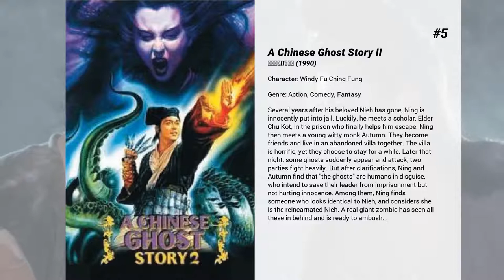Best Joey Wong movies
Welcome to... Best Joey Wong movies! In our channel you will find hundreds of TOPS and rankings of the best films of all genres, actors and nationalities.

Best Joey Wong movies presents...

7. City Hunter
A self-indulgent private investigator winds up on a cruise ship full of rich patrons, gorgeous women, murderous terrorists, and scarce food.

6. A Chinese Ghost Story III
Having slept for a century, the monstrous Tree Devil is now awaken and starts finding lost souls again. One stormy night, a wise High Priest and his student Fong pass by the Orchid Temple and realize that it is haunted. Fong encounters two evil spirits, the seductive Lotus and her hated sister Butterfly in the temple. Although Fong knows his master wants to capture them, he finds himself being attracted by them so he sets them free. The monks stay at the temple has to be prolonged since Fong carelessly loses the valuable Gold Buddha. Later on, they come to a corrupt local town, while the High Priest meets Yin by chance and a series of misunderstandings evolve. Meanwhile, Fong encounters Lotus again and finds himself falling in love with her.

5. A Chinese Ghost Story II
Several years after his beloved Nieh has gone, Ning is innocently put into jail. Luckily, he meets a scholar, Elder Chu Kot, in the prison who finally helps him escape. Ning then meets a young witty monk Autumn. They become friends and live in an abandoned villa together. The villa is horrific, yet they choose to stay for a while. Later that night, some ghosts suddenly appear and attack; two parties fight heavily. But after clarifications, Ning and Autumn find that "the ghosts" are humans in disguise, who intend to save their leader from imprisonment but not hurting innocence. Among them, Ning finds someone who looks identical to Nieh, and considers she is the reincarnated Nieh. A real giant zombie has seen all these in behind and is ready to ambush...

4. God of Gamblers
Chow Yun-Fat plays Ko Chun, an extremely talented and well known gambler. On the eve of a big confrontation with a famous Singaporean gambler, Ko walks into a trap set by Knife, an avid but a so-so gambler (Andy Lau), meant for an Indian servant. Struck on the head, Ko suffers from amnesia and regresses to a child-like state. Knife takes care of Ko and begins to exploit Ko's gambling talents.

3. The Eagle Shooting Heroes
A power struggle between the Queen’s treasonous lover and a princess occurs amid musical numbers, slapstick battles, and martial arts acrobatics.

2. A Chinese Ghost Story
Ning Tsai-Shen, a humble tax collector, arrives in a small town to carry out his work. No one is willing to give him shelter for the night, so he ends up in the haunted Lan Ro temple. There, he meets Taoist Swordsman Yen Che-Hsia, and the beautiful Nieh Hsiao-Tsing, with whom he falls in love.

1. Green Snake
A mischievous snake who assumes human form interferes with the romance between her reptilian sister and a hapless man.